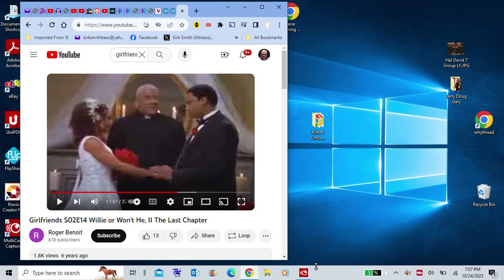Kirk w Chantee Moore "Girlfriends" S2E14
Kirk Smith on Acoustic Bass